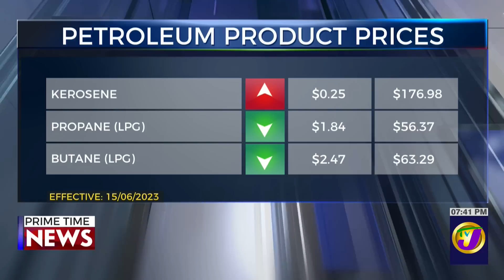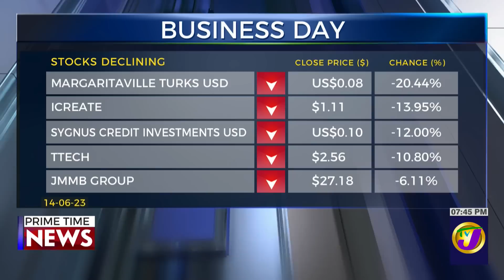World Bank President Makes Historic Visit to Jamaica | TVJ Business Day